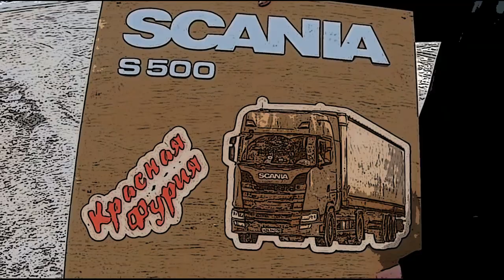Мороз и солнце-день чудесный!!! Тент дубовый, все замерзло, выгружаемся))) $629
Разгрузили плитки при легком морозце -35 и двинули в обратный путь.